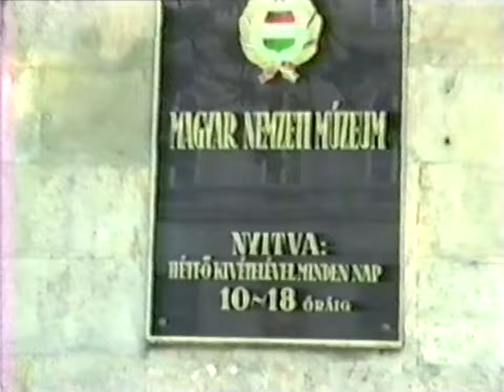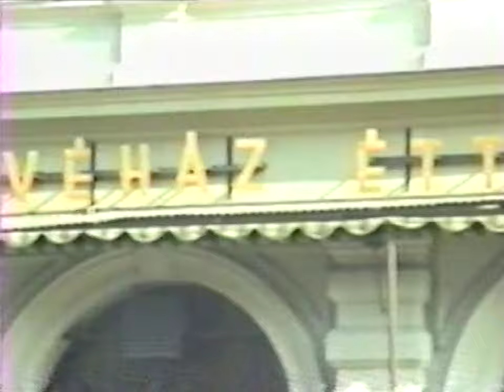Budapest, Múzeum körút 1989.10.26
Amatőr felvétel Budapestről, három nappal a köztársaság kikiáltása után.
-Milyen filmet forgathattak 1:29-nél?
-Valaki tudja, hogy 3:40-nél a nő kihez beszél? Telefonál vagy magnetofont használ???

0:00 Múzeum körút
0:31 Múzeumkert
2:42 Múzeum körút
3:22 Astoria
4:51 záróképernyő